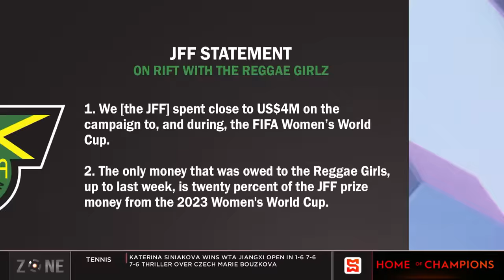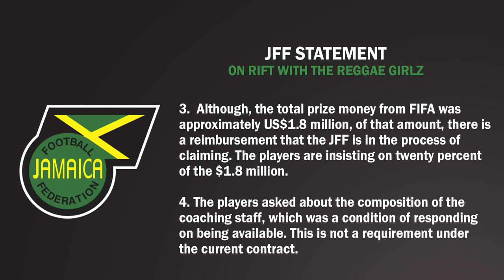JFF offers clarity to ongoing rift with Reggae Girlz, JFF:We spent nearly US$4m on the FWWC campaign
The SportsMax Zone discuss the Jamaica Football Federation's response to the Reggae Girlz.